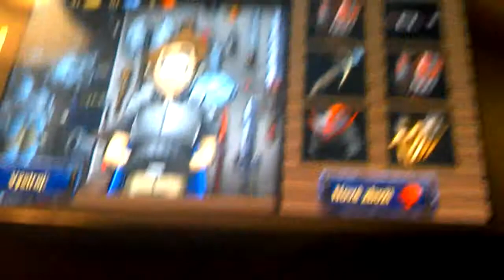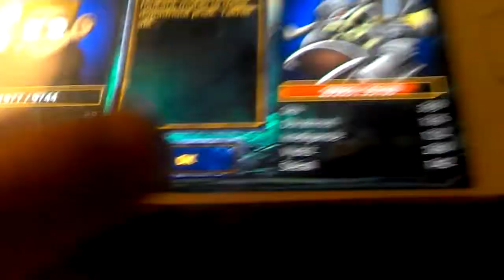Shakes a Fidget 1